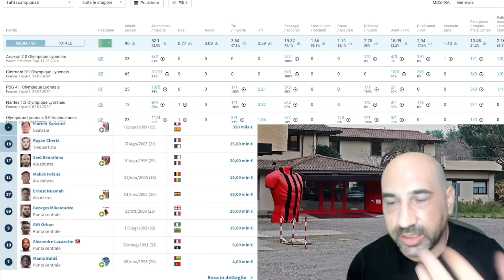Ci sono i saldi a Lione! Da RAYAN CHERKI a CAQUERET, passando per GIFT ORBAN! Occasioni di mercato!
ETICHETTE:
Ultime Notizie Radio Ultimissime Ultima Ora Ultim'ora Oggi Reazione Tifoso Milanista Calcio Mercato Live 22 23 Calciomercato Hoy Today 24 Ac Milan News Skills Top 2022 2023
PitBall Youtube Pit Ball